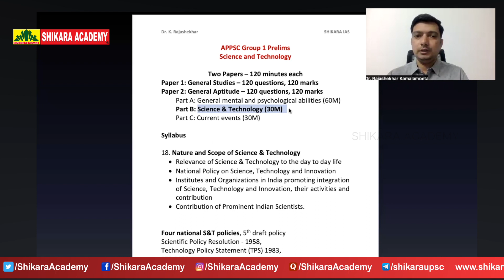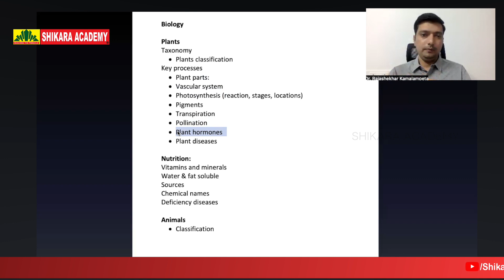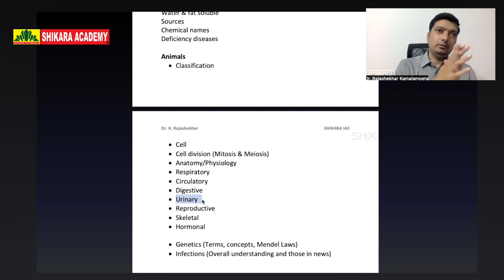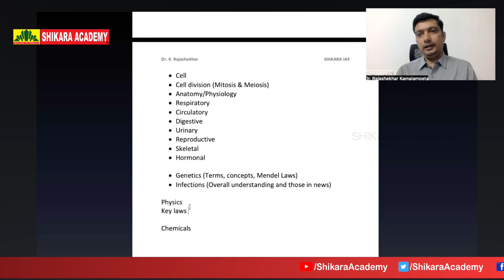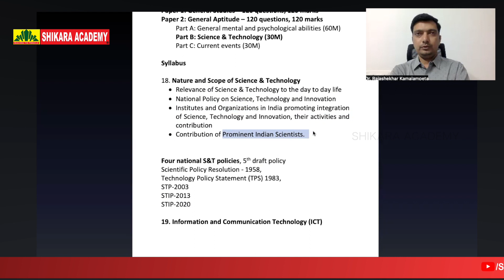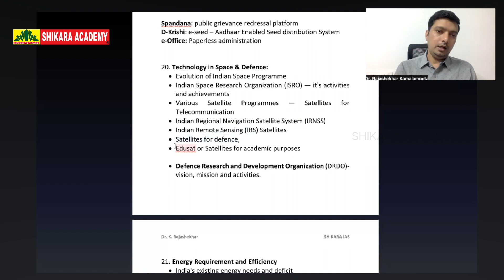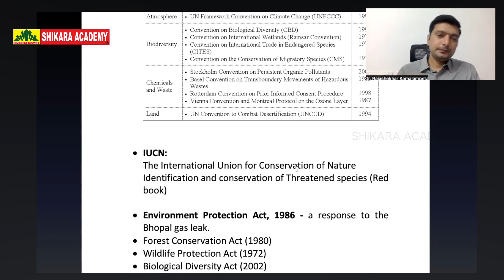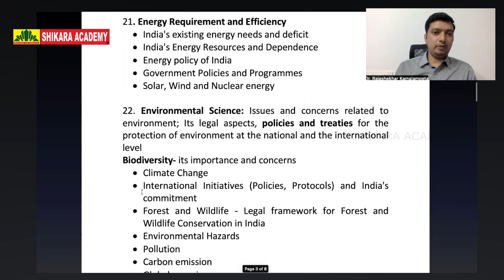APPSC GROUP 1 PRELIMS 2022 | SCIENCE AND TECHNOLOGY | PREPARATION STRATEGY - SYLLABUS & WAITAGE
Dr. K Rajashekhar explained how can you easily prepare for appsc group1 scienceandtechnology from preparation strategy to syllabus and books list. He also explains how you can prepare easily with logical thinking rather than byhearting.

Shikara Academy for competitive examinations is founded by Ms. M Deepika Reddy, a lawyer and a distinguished lecturer of Indian polity. The academy is established with a motto to inspire, groom and guide aspirants towards their destination. The teaching faculty of the Institute is well qualified and highly experienced who would drive the students to the path of success. Students are personally taken care of by the faculty and performance analysis is done on a regular basis to keep the students on the track in order to ensure that they reach the highest pinnacle in their career.